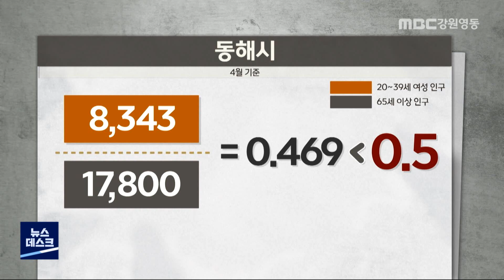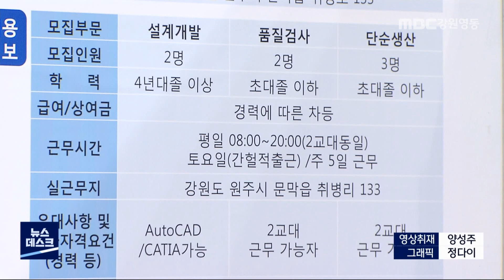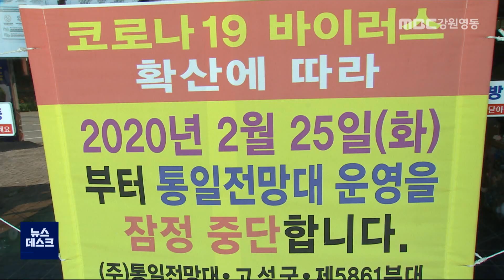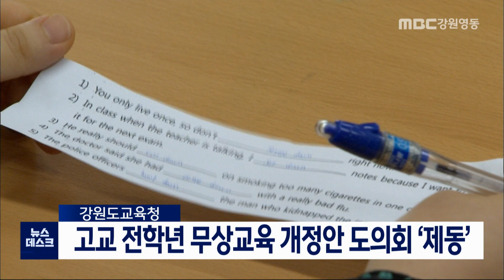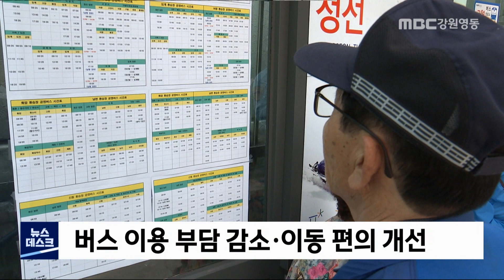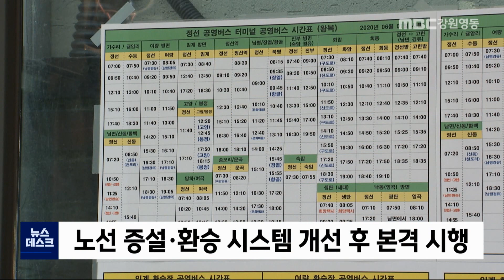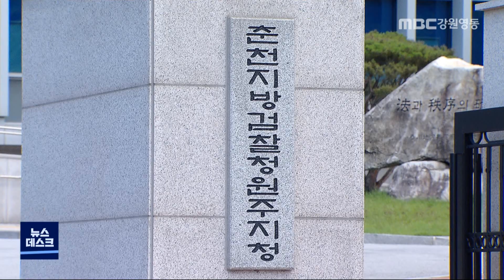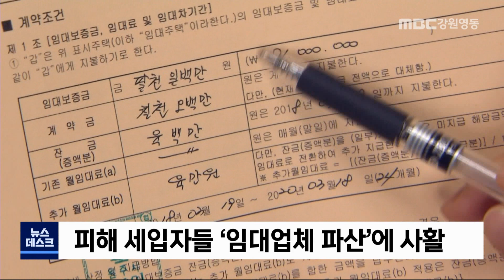MBC강원영동 뉴스데스크 다시 보기20200707